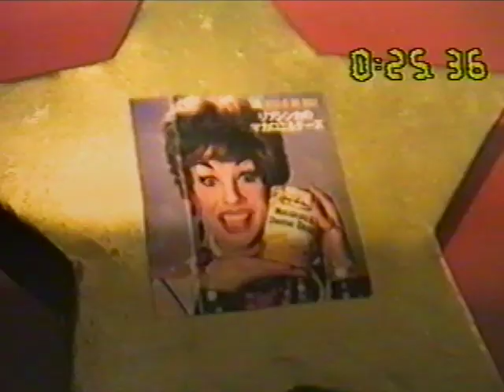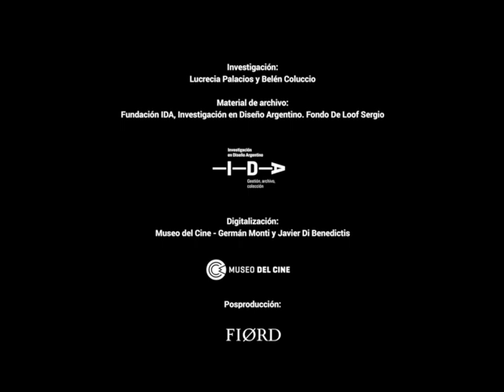El Dorado - Sergio De Loof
El Dorado fue restaurante y boliche que abrieron en 1991 Sergio De Loof, Enrique Abud, Cristian Peyón, Martín Gersbach y Alejandro Kuropatwa en la calle Hipólito Yrigoyen al 951. El lugar fue característico por su fastuosa ambientación y decoración realizada íntegramente con materiales reciclados y objetos de segunda mano. El Dorado abría a la hora de la cena, los asistentes podían comer un plato sencillo como polenta o fideos y beber champagne hasta la medianoche, cuando las mesas se levantaban para dar lugar a la pista de baile que musicalizaba DJ Alfonsín. También se hacían desfiles y concursos como el “Concurso de la Tijera Dorada”, que puede verse este video. El Dorado estuvo abierto muchos años durante la década del noventa, aunque De Loof abandonó el proyecto al poco tiempo su inauguración. Por sus mesas y su pista pasaron muchísimos artistas y figuras del espectáculo.

Este compilado está integrado por materiales de archivo que pertenecen a Fundación IDA, Investigación en Diseño Argentino. Fondo De Loof Sergio